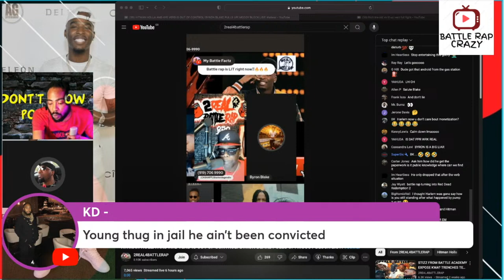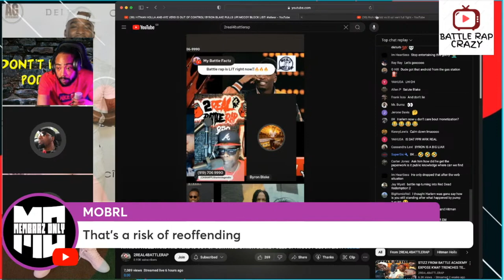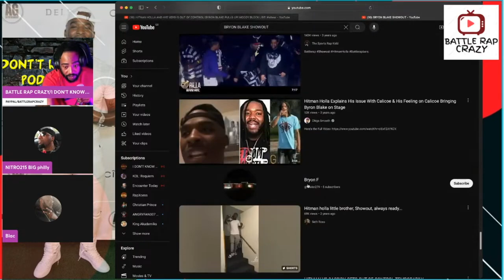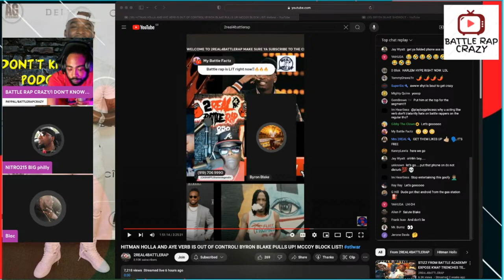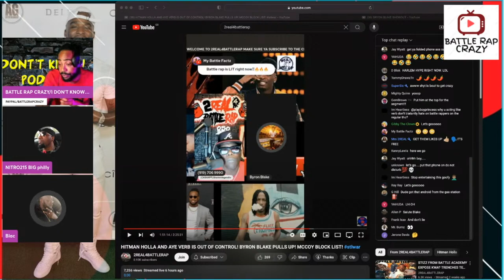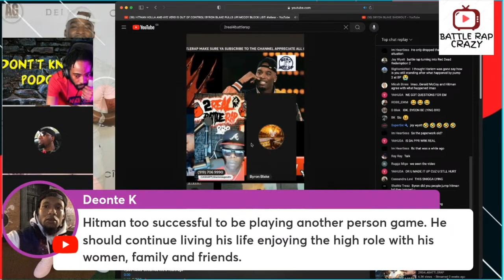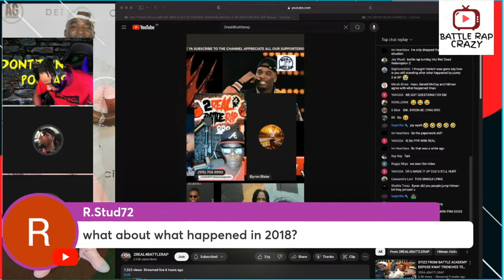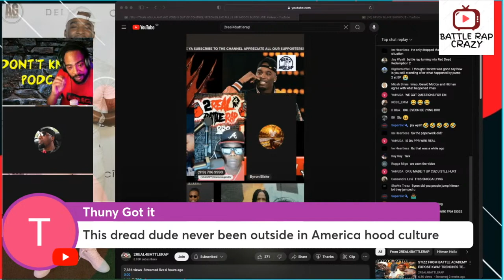BATTLE RAP CRAZY VS AYE VERB AKA SPIN MASTER FANS WHO WON THE DEBATE P5